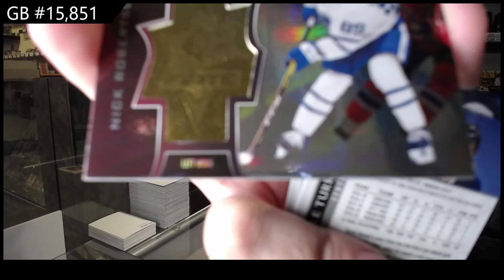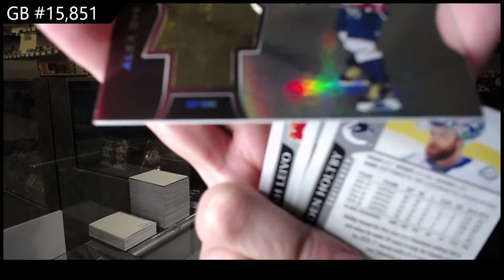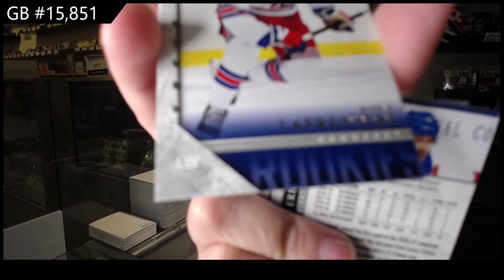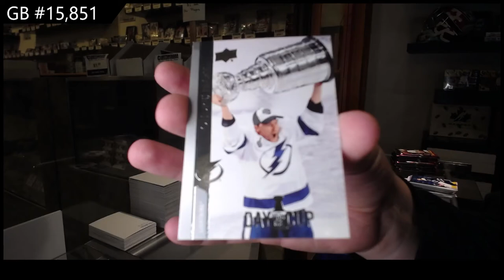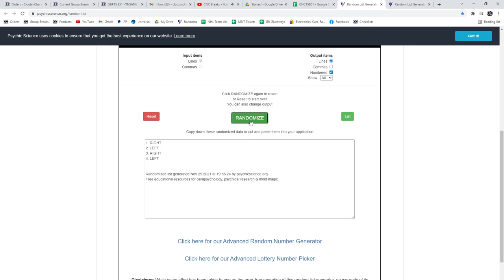20-21 Upper Deck Extended Hockey 3 Box Break - C&C GB #15,851